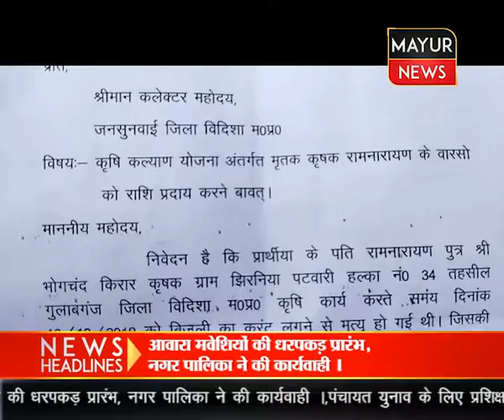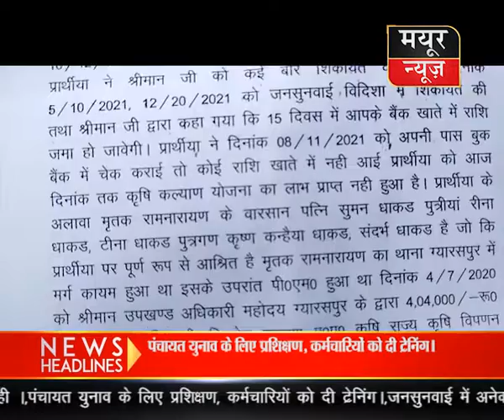जनसुनवाई में आज अनेक लोगों ने अपनी समस्यायें सुनाई। अयोध्या बस्ती में रहने वाली सुमन धाकड़ ने एमपीईबी